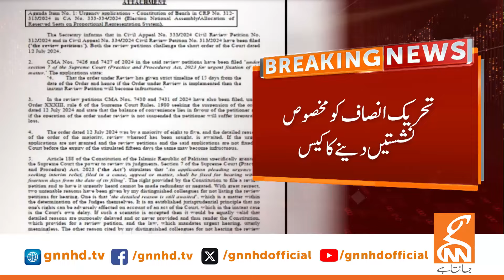Appointment of Chief Justice | PTI Big Decision | News Bulletin | 09 PM | 22 October 2024 |GNN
Chairman PTI Gohar Khan Big Decision | News Bulletin | 06 PM | 22 October 2024 |GNN